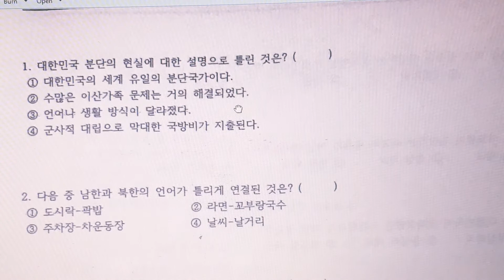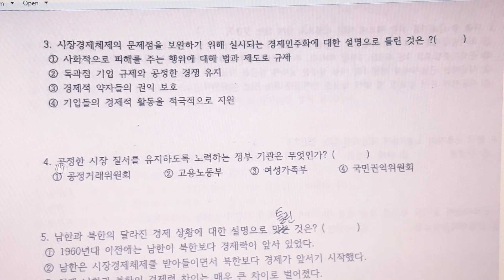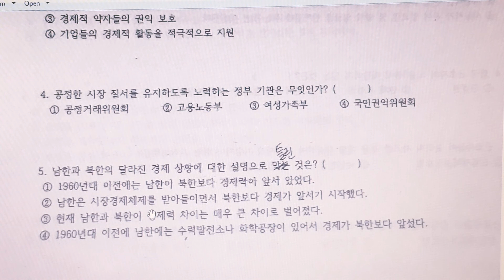Giải câu hỏi mẫu lớp 5 hòa nhập xã hội 심화 bài 14-15